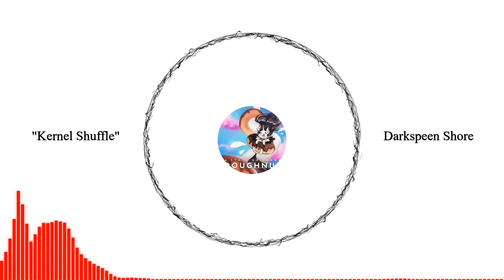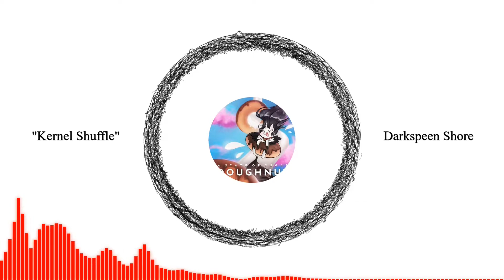Kernel Shuffle - [A State of Sugar: Doughnut]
Just trying something more 'normal' with some latin vibes. Nothing else to say other than... Go support me and other artists buying the album!

Go support A State of Sugar! I'm sure you'll find something you'd love in there!

Thanks to 15.ai for the voices! You should check it out as well. Pretty fun stuff.